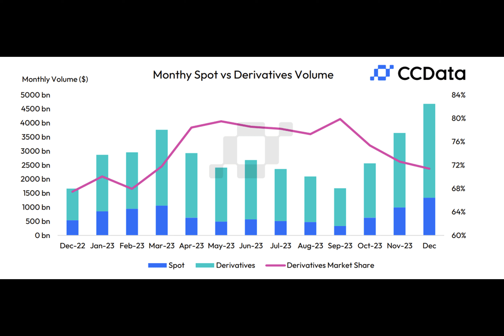Centralized Crypto Exchanges’ Trading Volumes Reached $2.99 Trillion in Q4 2023: CCData Report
Last month, spot cryptocurrency trading volumes on centralized trading platforms rose for the third consecutive month to reach their highest level since June 2022, topping $1.34 trillion after a 34% rise.